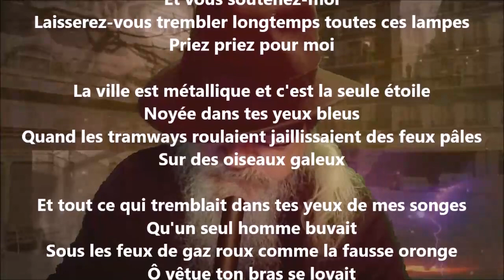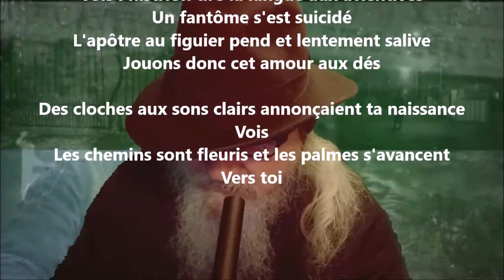Un soir - Guillaume Apollinaire lu par Yvon Jean